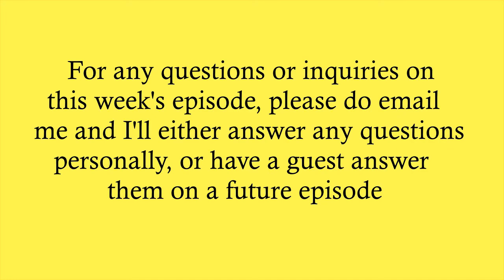S01E10a–The patterns in jazz, the ideas of shows, and the ties to traditional Malaysian music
Hello everyone!

In this episode, again, I have my very good friend, Mr. Armand Malik. Talking about his views based on his Diploma and Bachelor studies in jazz performance, we talk about the pseudo-predetermined patterns for genres in jazz (or rather, the lackthereof), the difference and similarities with traditional Malaysian music patterns, and the general function of jazz performances.

For any inquiries about the topics we discussed, please send me an email at , and I'll either reply to you directly or have Armand or any future guests answer in future episodes. Thank you!